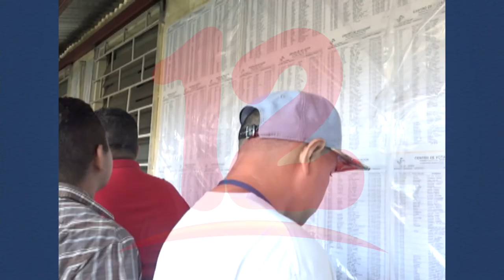Presentan en Asamblea Nacional iniciativa de reforma y adición a la ley electoral 331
NosResistimosAlEmbargo Este miércoles fue remitida a la Comisión Especial de Asuntos Electorales, la iniciativa de reforma y adición a la ley electoral 331.